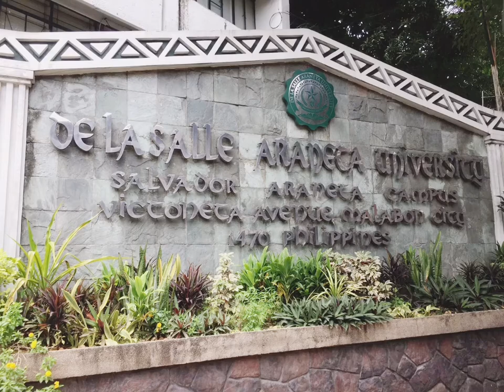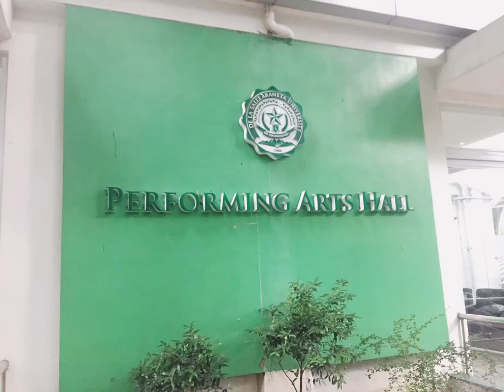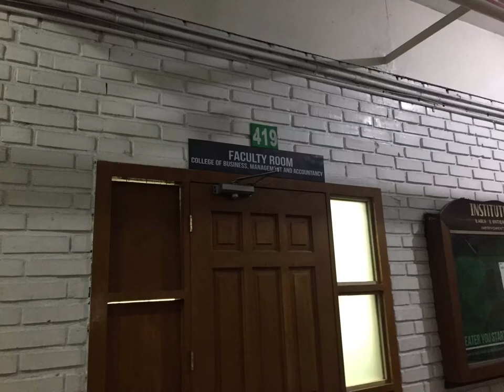De La Salle Araneta University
LSV Project